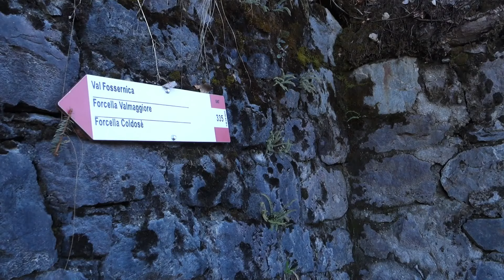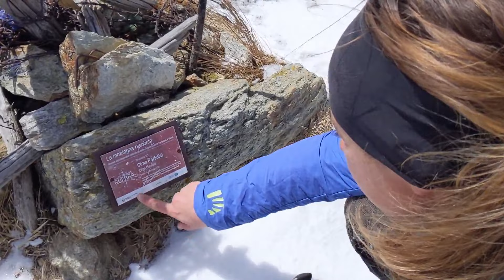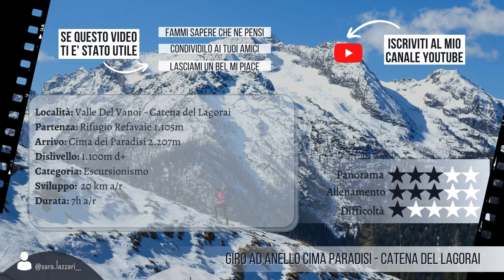Escursione in LAGORAI ◭ Cima dei Paradisi | Valle del Vanoi | Trentino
Escursione in Lagorai alla Cima dei Paradisi nella Valle del Vanoi in Trentino!
Questo incredibile giro ad anello in senso antiorario di 20 km e 1100m di dislivello parte dal Rifugio Refavaie 1.105m in Valle del Vanoi , una valle del Trentino Orientale. Il sentiero parte proprio dietro il Rifugio, prendiamo una scorciatoia in mezzo al bosco seguendo sempre le indicazioni per Malga Fossernica di Dentro 1.777m che raggiungiamo in circa 2 orette. Raggiunta la Malga parte un sentiero cai che porta direttamente alla cima dei Paradisi a quota 2.206m .
Discesa: da qui procediamo in direzione nord-est seguendo la Cresta di Fossèrnica. Raggiunta una piccola forcella vicino al Monte Tabio, seguiamo verso sinistra il sentiero n. 388 che ci porterà al Pian delle Belle Fior 1951m (Punto in comune per chi scende dalla Forcella di Valmaggiore ). Da qui seguiamo il sentiero 335 che ci riporterà al Rifugio Refavaie.
Tutta la discesa è stata tracciata da noi, non c'era ancora passato nessuno.
Considerazione personale:
Uscita molto lunga ma priva di particolari difficoltà. Non abbiamo utilizzato ne i ramponi ne le ciaspole, la neve era ottima, si sprofondava il giusto. Sicuramente se le temperature fossero state più basse , i ramponi erano fondamentali per l'ultimo tratto di salita e per la discesa lungo cresta.
Ambiente selvaggio, privo di turismo, per veri amanti dei trekking lunghi a contatto con la natura.